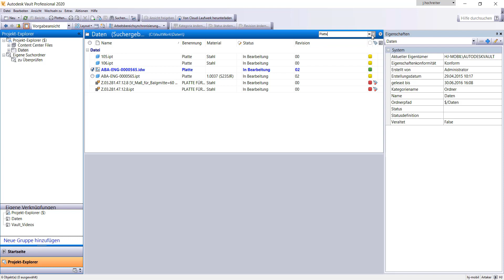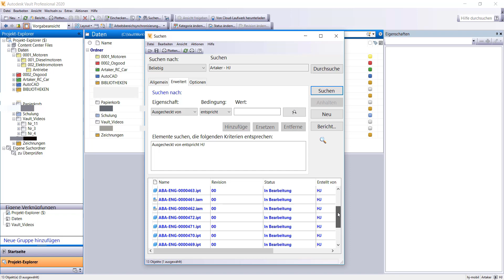Schnelles Auffinden von Daten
Konstrukteure benötigen durchschnittlich 15% Ihrer Zeit für die Suche nach Informationen und Daten.

Ein Grund dafür ist, dass Konstrukteure verschiedene Datenspeicher mit begrenzten Suchoptionen einsetzen und durchsuchen.

═══ Unsere Empfehlung